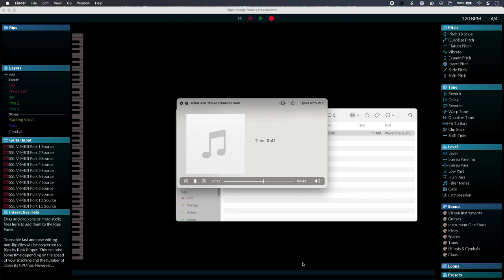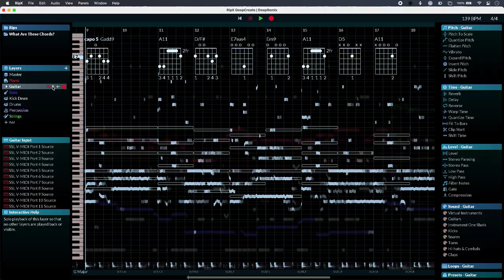Detecting Guitar Chords With RipX DeepCreate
With Hit’n’Mix’s audio tools offering repair and stem separation among other things, a recent addition to their RipX platform brings some musical tricks as well. We check out its musical ear for guitarists when the tab or music is missing.

Head over to the Production Expert blog to find out more about RipX's chord detection.…